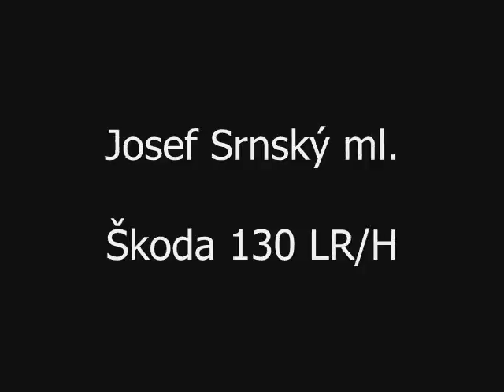ON-BOARD Most 2010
ON-BOARD / Most 2010 / Srnský Sport Team